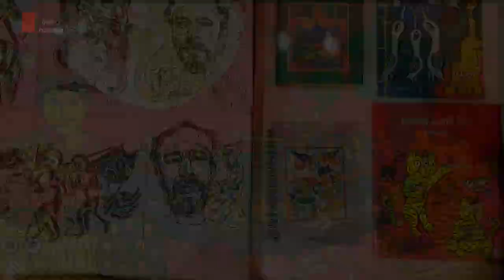Pot Chobi || Exhibition of Tiger Nazir || Exhibition of Bangladesh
OLD VIDEO OF THE EXHIBITION

CREDITS:
Creative Adviser: Kuntal Barai
Coordinator & Editing: Bappy Linkon Roy
Creative Designer: Pritam Pitu
Photography: Ishtiaque Ahmed Foisal
Cinematography: Pritam Pitu